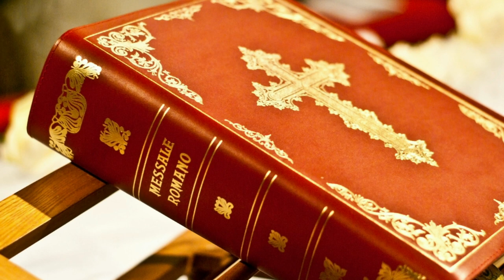(Re) Discovering the TREASURE of the Catholic Faith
Sermon for 17th Sunday in Ordinary Time year A